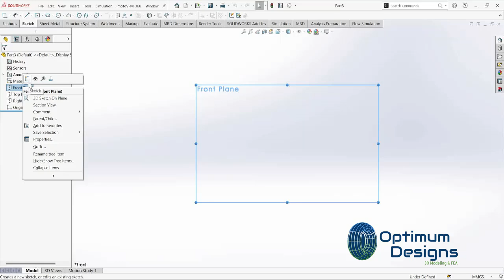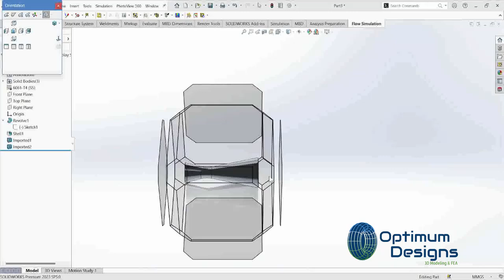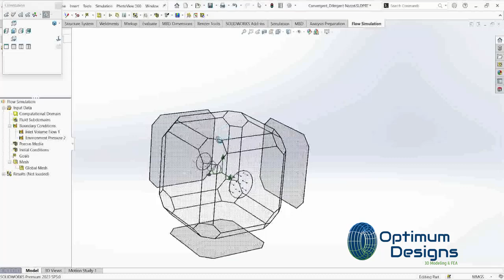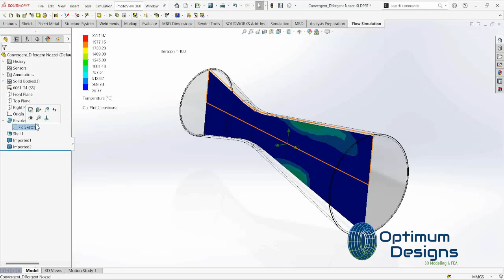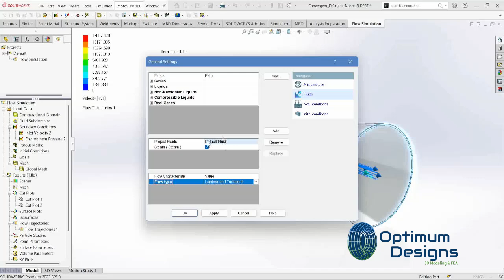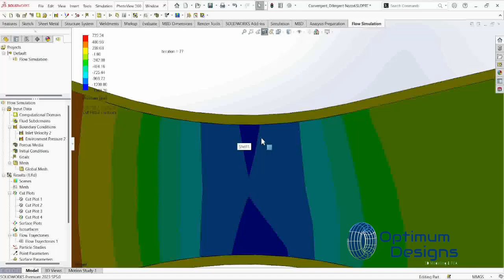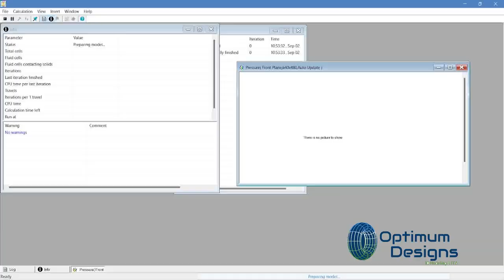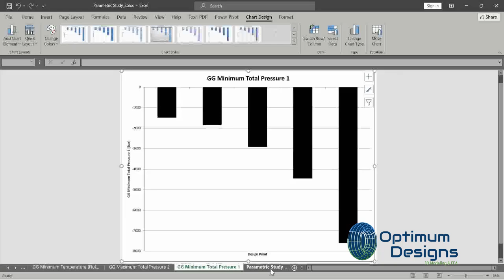SolidWorks Tutorial Nozzle Parametric study flow simulation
🎥 SolidWorks Mastery: Flow Simulation in Nozzle Parametric study in Solidworks 🏗️

 In this in-depth tutorial, we’re tackling the complex performing a load testing simulation using SolidWorks Motion Analysis. Discover how to utilize advanced features to ensure your designs are efficient and robust. Perfect for those looking to elevate their engineering and design skills! 🚀

! 🏗️ Join us in mastering complex assemblies! Your support helps me create more content like this. 🏗️